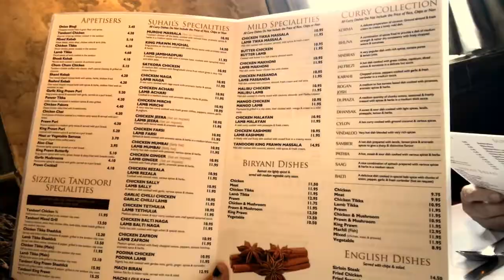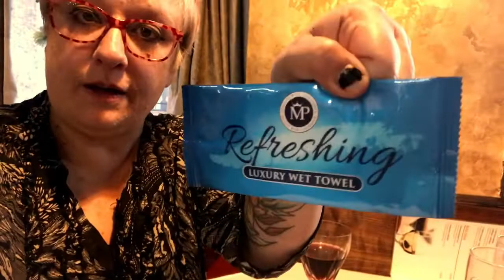Out for Dinner with the Mother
Went out for Dinner with  Mum for a Indian at Sulhail, it was lovely, I highly recommend it.